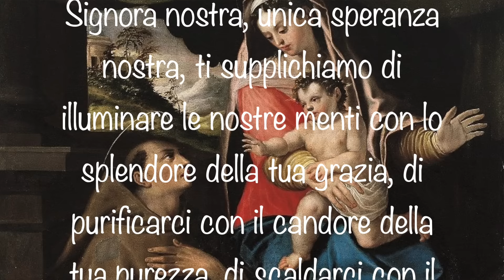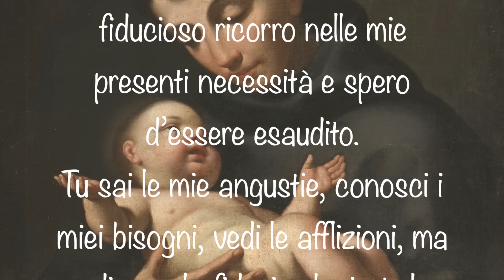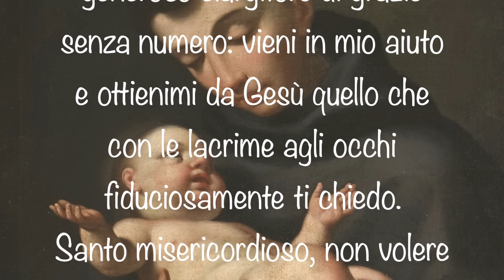13 giugno 2024 - Sant'Antonio di Padova e la Madonna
Oggi è la festa di Sant’Antonio di Padova.
In questa Tredicina abbiamo meditato sulla vita e sugli insegnamenti di questo grande santo.
Oggi concludiamo con un argomento molto bello: la devozione mariana di Sant’Antonio.
Sant’Antonio scrisse parole sublimi sulla Madonna. E oggi prendiamo spunto da alcune di queste frasi per la nostra meditazione.

Sottofondo musicale:
Albinoni:
Rondeau (organo e tromba)
Michel Rondeau (trumpet)
Performers Aline Letendre (organ)
Publisher Info. Michel Rondeau
Lincenza: